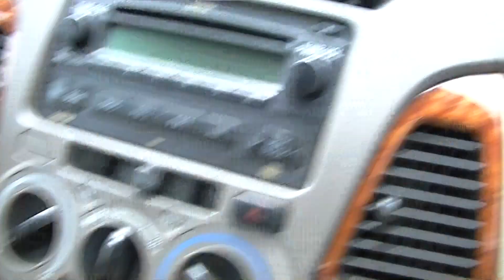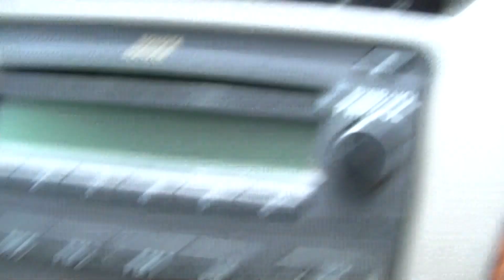Magnetic Field Road In Negros Philippines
The magnetic field around this volcanic mountain is so strong that it pulls the vehicle back uphill.